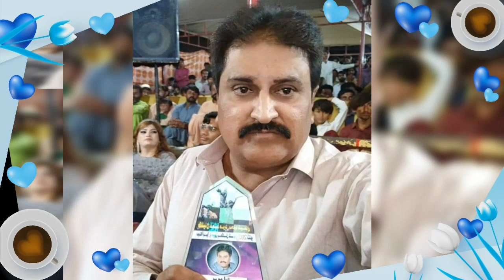Soor'a Salinn Devo/ Poet: Abbas Mallah/ Artist: Sarmad Ayaz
"Soor'a Salinn Devo" "Piyara Porhyat Aahyan" "Shal Keen'a Chaween" "Munhnji Dil Te Naqsho" "To Saan Dil Aa Lagaaee" "Aayaee Kanhin Jee" "Ach Waree Hik Waar" "Akelo Tho Chhadeen" "Wanneen Tho Maan" "To Bina Saanwree" "Piyar Wathee Toon" "Majjyaan Tho T'a" "Gulabi Ggalan Te Hee" "Bhalee Bhoon'a Piyaree" "Kaddahin Kon'a Hik'a Biye" "Kare Wes'a Kaaraa" "Tunhnjo Rang Ko Bhooro" "Laban Saann Panhinje" "Andheran Me To Jann" "Khuda Janne Tunhnjo" "Are O Situmger" "To Saan Dil Jo Rishto" "Ajaayo Asaan Khe" "Waree Zindagia Joon" "Ajjaan Soora Tunhnjaa" "Toon Dadho Sundar" "Tunhnjo Khyaal Ean" "Hawaa Daaddi Thadrri" "Ihaa Jeea Jhoree" "Long Live Friendship" "Panhinjo Paann Khe Chho" "Suhnna Gul Gulani" "Rozae Rasool" "Maee Mujawir" "Dr Pervez Iqbal" "Nabi Noor Saan" "Talib Mughal" "Jibran Zaib" "Riaz Soomro" "Naat Sharif" "Aahe Aas Dil Me" "Muhammad Ibrahim Junejo" "Jaddhin Sika Jaa To" "Mola Bux Muhabati" "Keean Na Rasta" "Noor Hussain Kalhoro" "Achee Mil Ta Jani" "Azad Anwar Kandhro" "Naat Tote Chawaan" Naat Sharif" "Taj Joyo" "Deewan e Gul Toon" "Saanwiree" "Naveed Naz" "Nazir Qasmi" "Akhyun Jaa Ishaaraa" "Tunhnjee Raah Me" "Tokhe Geeta Mithrra" "Na Murk Mukh Te" "Ghadi Pal Je Tokhe" "Preen Dil Joon Laaon" "Alae Chho Asaan Khe" "Huna Saan Munhnjo Piyar" "Shah Daryaa" "Ali Dost Aajiz" "Qasam Saan Piyar Atham" "Jabaar Bozdar" "Tunhnje Piyar Khe" "Idrees Nuhrrio""O Preen O Preen" "Gaalih Ander Jee" "Maannik Mallah" "Munhnja Preen Der Adee" " Abass Mallah" "Naseer Mirza" "Aashqee Jo Baar" "Aasee Zaminee" "Yaqoob Chandio" "Preen Pardes Waaran Jo" "Bhaee Khan Solangi" "Akhrryun Maan Ugghee Chhad" "Qazi Paras Hameed" "Akhrryun Man Wahaya" "Zahid Sheikh" "Sare Aam Tunhnjee" "Gymkhana" "Sutho Thyo Asaan Jee" "Murk Tunhnjee Thee" "Muhabat Saan Bharyal" "Sikayal Khe Weter" "Waree Waar Werrhe" "Sahelyun Me Tahkan Te" "Sandee Laar Maakhi" "Monkhe Thak Bhajann Lae" "Aahe Aas Dil Me" "Lagen Paee Toon Mahfil" "Moon Te Kanhin Ko" "Disee Iharraa Pyaraa" "Angoryo Aa Jobhan" "Munhnji Chahat Huaee" "Ina Jo Koee Kaatho Naahe" "Hooa Zulfan Jaar Wichhae" "Resham" "Short Story" "Kiharri Kirit Hee Kaar" "Tokhe Dil Taan Laahyan" "Keean Na Rasta" "Ajhal Munhja Jazba" "Akh Ishare Saan Toon" "Mashooq Khokhar" "Sujyoon Thee Wayo AA Shar" "Goth Jo Manzar" "Ruthee aan toon asan khan" "Sajan Tunhije Samhon" "Panhnjo Paann Khe Chho Seengare" "Hun Saan Munhijo Piar" "Alae Chho Asan Khe" "Ghhulan Thyoon Jadahin Bhee" "Aas Nagar Je Ranni Aa" "Moon Khe Tunhnje Mannan" "Insan Aahe Kedo" “Shahar Jamshoro” “Insan Ahe Kedo” “Zakhmi Dil” “Kashish T V” “Abid Ali Korejo” "Abid" "Korejo" "Sindhi Songs" "Sindhi Kalam" “Sindhi Poet” “Poet” “Poet Gul Koondher” "Sindhi Poetry" “Sad Sindhi Songs” “Poetry Sindhi "Gul Koondher" Mushaira  “Sindhi Mushaira”  Sangeet Production” “Sanam Production” “Literature” "Hoo Ja Soonhan Katari" “Angan Panhinje” “Gul Koondhar” “Munhinji Mithi” “New Album” “years” “Shairy” “Ghazal” “KTN Songs” "Larkana"” "Urdu Poetry" “Govt: College Hyderabad” “Poetry Sindhi "Shaan Stodio Kotri" Mushaira  “Mashooque Khokher”  Sangeet Production” “Theme Song” “Literature” “Roshan He Ye” “Gull Koondhar” “Ilim Kaa Deeaa” “New Album” “years” “Shairy” “Ghazal” “KTN Songs” "Larkana""Gul Koondher" "Ajayaa Ke Sapna Disi Kon Janno" "Mumtaz Lashari" "Shaman Mirali" Ashik Nizamani" " Ashiq Nizamani" "Master Manzoor" "Manzoor Sakherani" "Sarmad Ayaz" "Mashooq Khokhar" "Iqrar Waheed" "Waheed Ali" "Ustad Muhammad Yousif" "Manzoor Ali Khan" "Sindhi Music" "Urdu Music" "Hindi Music" "Altaf Samo" "Seengar Ali Salim" "Deeba Sahar" "Abida Parveen" "Runa Laila" "Shahila Gul" "Shanila Ali" "Rubina Qureshi" "Fozia Soomro" "Mahtab Kanwal" "O Musawir O Musawir" "Salim Raza Kvunbhar" "Ghulam Shabir Samoon" "Sarmad Sindhi" "Barkat Faqeer" "Sadik Faqeer" "Sahfi Faqeer" "Shafee Faqir" "Deeba Kanwal" "Anu Solangi" "Barkat Bhat" "Sohrab Faqir" "Akhtar Dargahi" "Ayaz Gul" "Adal Soomro" "Sheikh Ayaz" "Amin Arbab" "Najaf Ali" "Ustad Bukhari" "Hoo Jaa Soonhan Katari Ahe" "Sanaullah Sanghrrai" "Zulfiqar Ali" "Mazhar Hussian" "Tameer Hussain" "Humera Chana" "Jalal Chandio" "Maheen Hisbani" "Sanam Baloh" "Amber Mahak" "Ayaz Samoon" "Hashim Abro" "Zahid Ali Zahid" "Sarwar Sakherani" "Nazir Samoon" "Raja Manzoor"